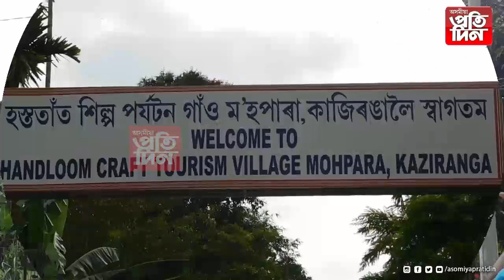পদুলিমুখত হেপাঁহৰ ৰঙালী বিহু,চৌ দিশে ঢোল পেঁপাৰ মাত...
-কাজিৰঙাৰ হস্ততাঁত শিল্প পৰ্যটন গাঁৱত বিৰামহীন ব্যস্ততা ।
-গহপুৰৰ ককিলাগুৰি গাঁৱতো ঢেঁকীশালত ব্যস্ত একাংশ মহিলা ।